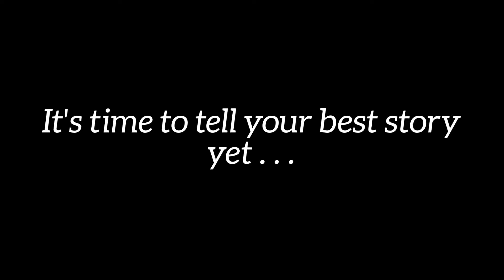Now booking wedding stories at Cadenza Photo Imaging